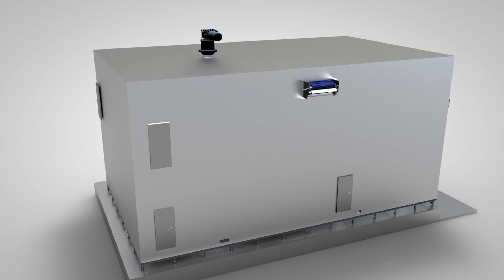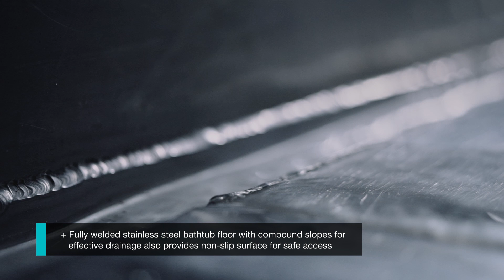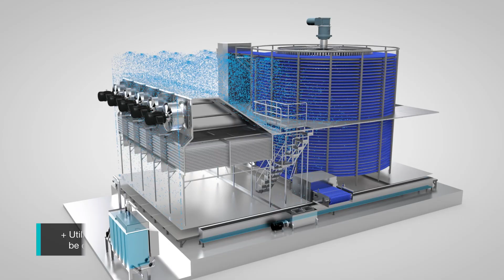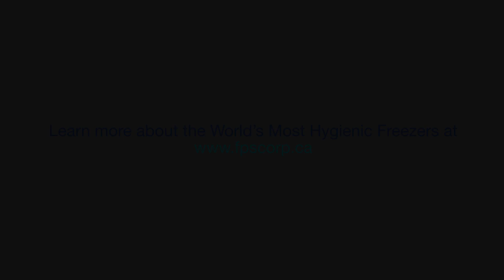FPS Food Process Solutions - Spiral Freezers: World's Most Hygienic Freezers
Considered the World's Most Hygienic Freezer, the FPS Spiral Freezer is designed with safe food production in mind - seamless TIG welding, robust stainless steel construction, external motor and drives, Clean-in-Place system, sequential defrost and the removal of unnecessary surfaces that can catch debris, thereby eliminating bacterial harborage points inside the freezer.